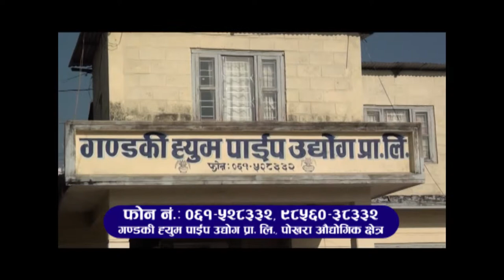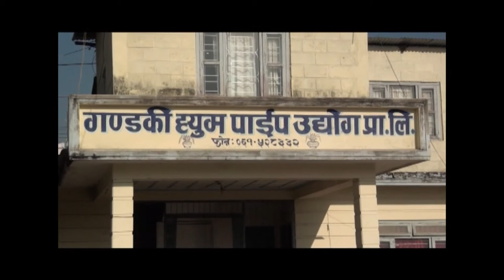MARGADARSHAN- Gandaki Hume Pipe Pvt Ltd